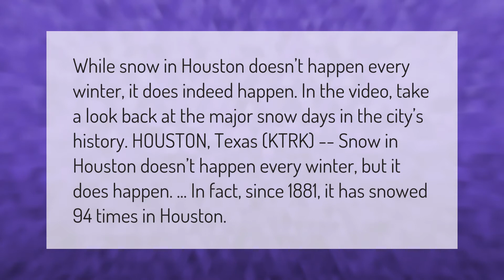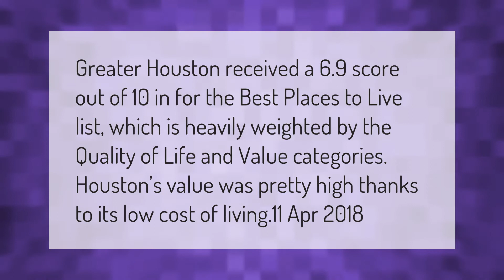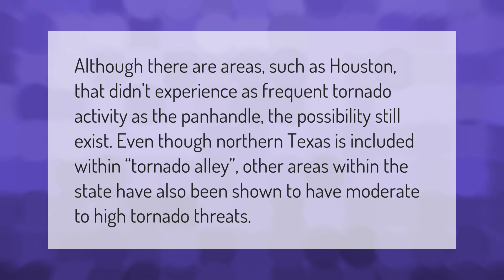Does Houston get snow?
00:00 - Does Houston get snow?
00:42 - Is Houston a good place to live?
01:10 - Is Houston Safe?
01:39 - Is Houston in Tornado Alley?

Laura S. Harris (2021, February 19.) Does Houston get snow?
    AskAbout.video/articles/Does-Houston-get-snow-222966